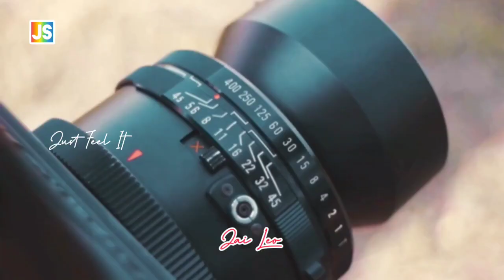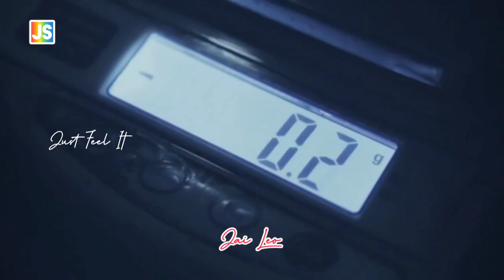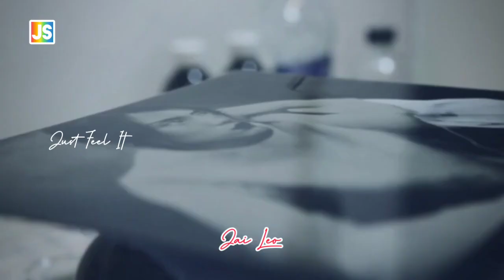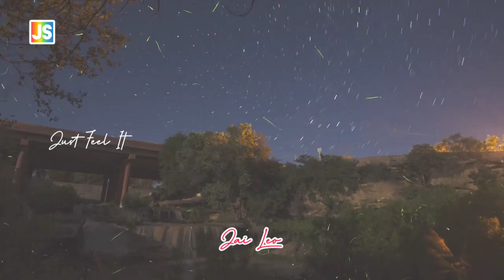No Fear When I Have A Camera | Jai Leo | Melody Music & Relaxation Music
hai friends , I’m Jai Leo . this is Melody music & Relaxation music. Close your eyes and feel the music. Enjoy calm music background . When you are in stress . All age people to listen this music. It’s realaxation your body and mind. In this quarantine period . My YouTube channel

🧘‍♀️ Healing & Relaxation Music 🎵
🎥 When i have a camera in my hand
      i know no fear 🎞️ 📸
 🎧 Calm Music 🎶